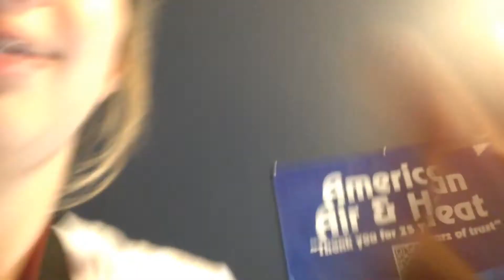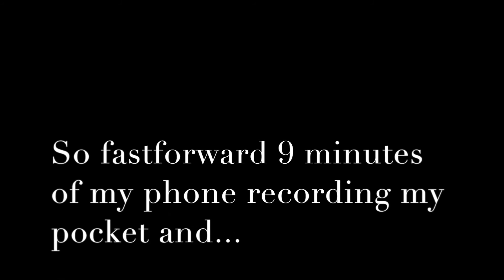Arriving in Orlando and Day 1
I'm home now but over the next few days I'll be uploading my daily vlogs from while I was in Florida :)